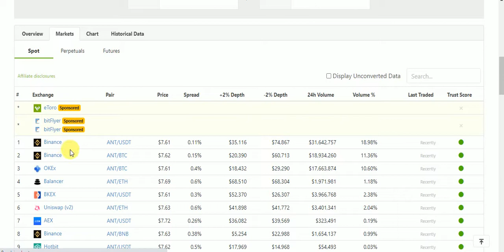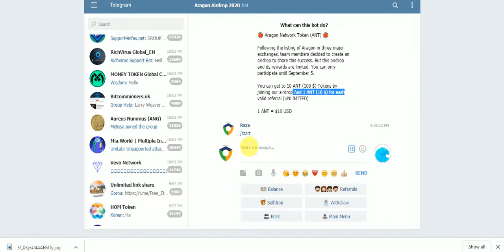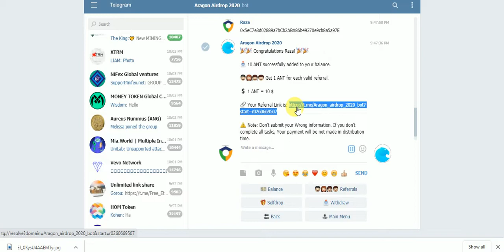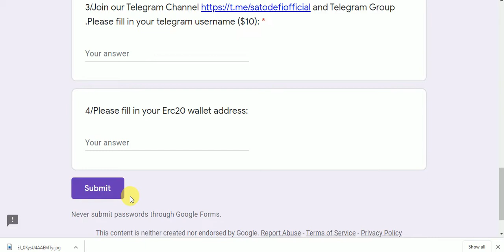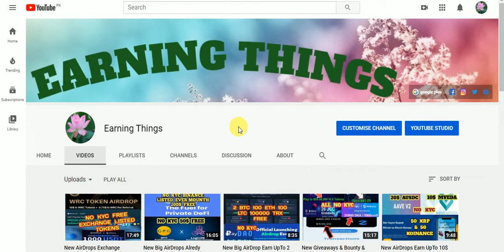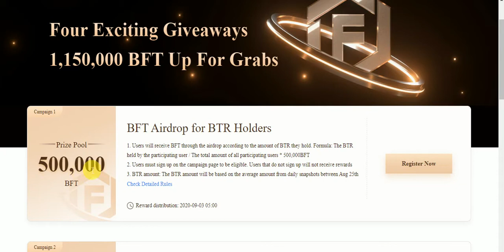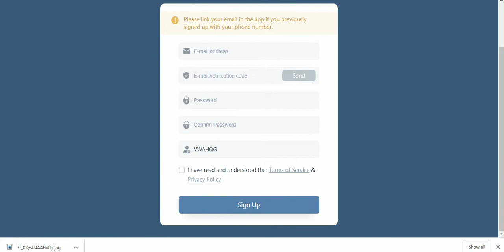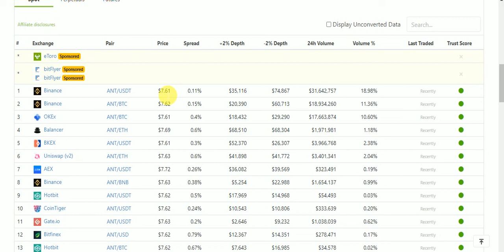New Big CMC Listed Tokens AirDrops Earn To 100$ ANT & 12000$ SATO NO KYC & 1150,000 BTF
New Big CMC Listed Tokens AirDrops Earn To 100$ ANT & 12000$ SATO NO KYC & 1150,000 BTF Giveaway Join & Free Tokens
Assalamualaikum